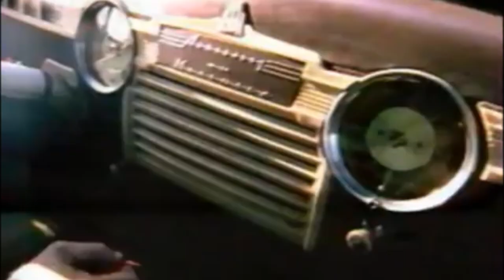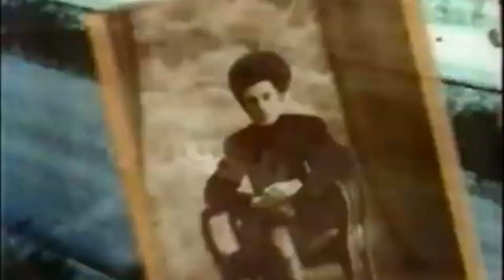Дядя Муса перевозил ДЕТЕЙ и ЖЕНЩИН на Родину. 23.02.2023г день памяти жертв депортации ВАЙНАХОВ.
Сегодня, 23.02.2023г., день памяти жертв депортации ВАЙНАХОВ.

Как ИЗ ДЕПОРТАЦИИ дядя Муса перевозил ДЕТЕЙ и ЖЕНЩИН на Родину.